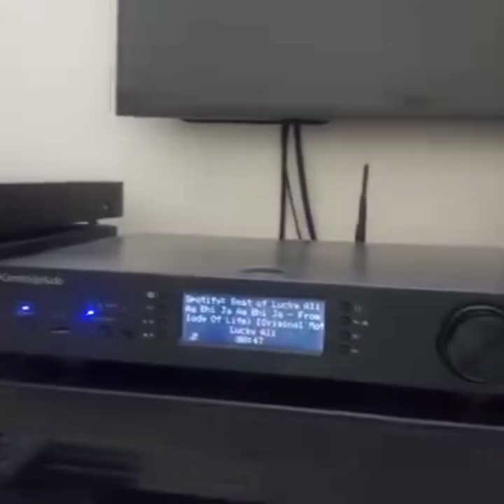Sansui BA-F1 Stereo Power Amplifier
Frequency response: 1Hz to 600kHz

Total harmonic distortion: 0.008%

Damping factor: 100

Input sensitivity: 1V

Signal to noise ratio: 125dB

Speaker load impedance: 8Ω (minimum)

Dimensions: 430 x 187 x 430mm

Weight: 20.4kg